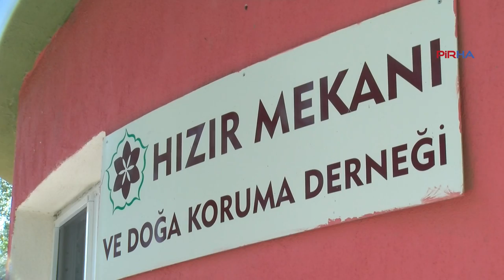Kutsal mekanın bitişiğine alabalık üretim tesisi yaptılar!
PİRHA - Hızır Mekanı ve Doğa Koruma Derneği Eş Başkanı İmam Balsever, Xizir Çeşmesi civarında yapılan alabalık üretme tesisinin toplum tarafından tepkiyle karşılandığını söyledi. Balsever, “Bu konuda her gün şikayet telefonları geliyor. Bu görüntüyü ortadan kaldırmak gerekir. Doğaya, inanca uygun bir düzenleme değil bu” vurgusunu yaptı.